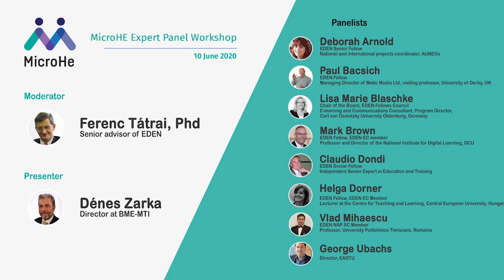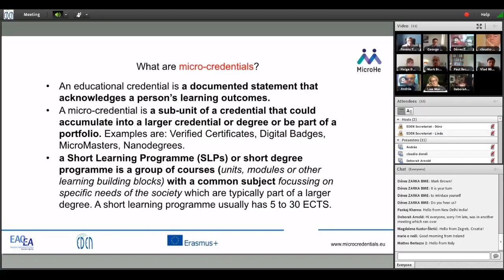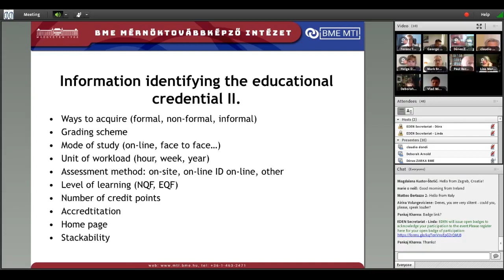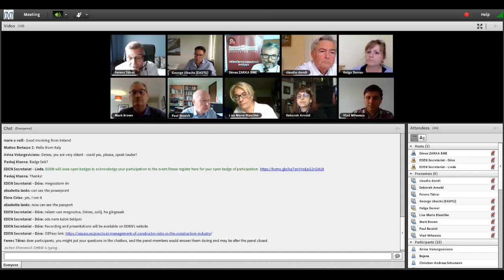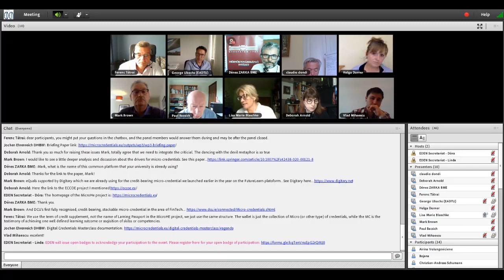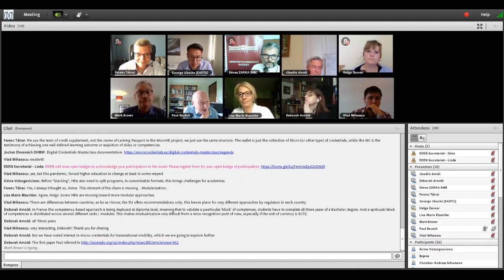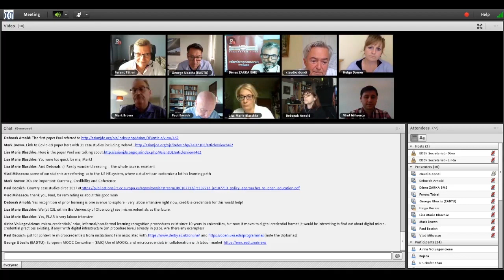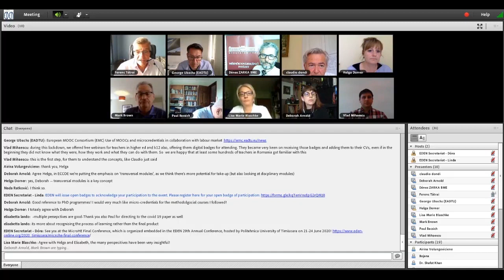MicroHE Expert Panel Workshop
New trends emerged in higher education in the last few decades. The delivery methods rapidly changed: part of the courses are now provided in digital or blended form. This got a strong „push” in the time of Covid-19. The rapidly changing labor market also calls for shorter, industry-specific courses. The degree courses are more and more modularized: smaller, well defined „chunks” are delivered as SLP-s (electronic short learning programmes, MOOCS, etc). This trends should be reflected also in the form of recognition and credentialisation: there is a need to award short learning courses and other learning achievements with some form of credetials.

Moderator: Ferenc Tátrai, Phd
Presenter: Dénes Zarka

Panelists
Deborah Arnold, Paul Bacsich, Lisa Marie Blaschke, Mark Brown, Claudio Dondi, Helga Dorner, Vlad Mihaescu, George Ubachs